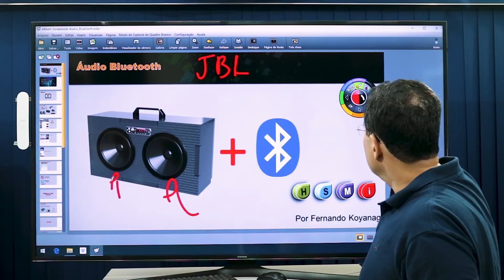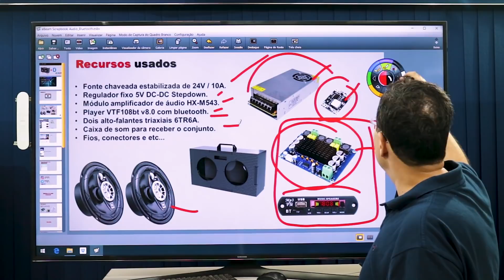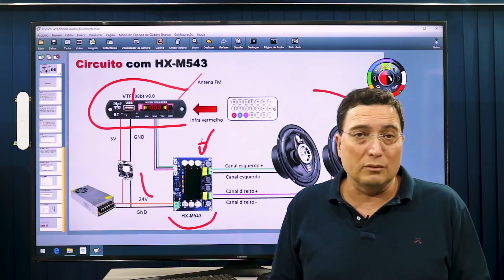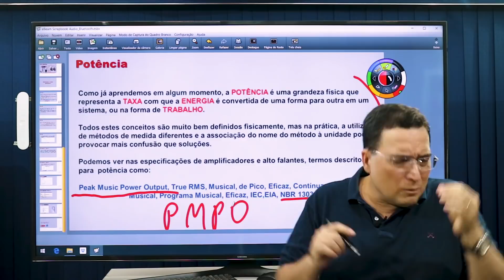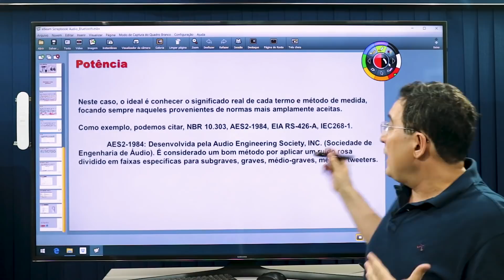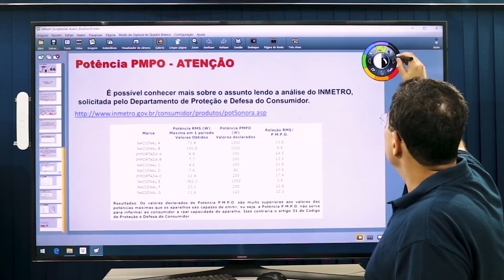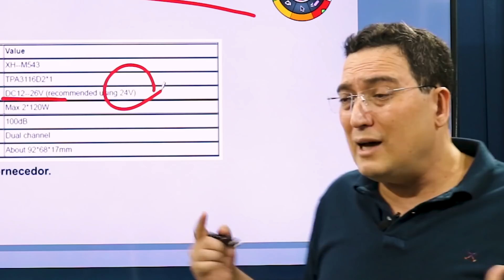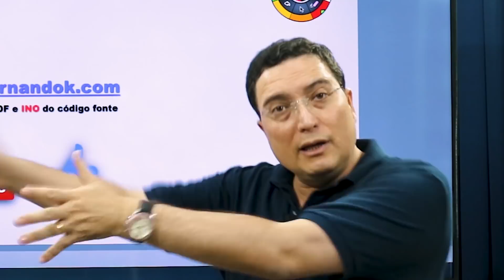Som JBL: monte a sua!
Hoje quero mostrar para vocês uma caixa de som que montei usando dois falantes da JBL, a famosa companhia americana de eletrônicos de áudio, com muita potência e gastando pouco. Vou te apresentar uma opção, dentre as diversas, de módulos amplificadores e receptores de áudio com tecnologia bluetooth disponível. Ainda, disponibilizo um exemplo de caixa de som, alto-falantes, amplificador e receptor bluetooth, sem deixar de discutir algumas das características de sistemas de áudio.